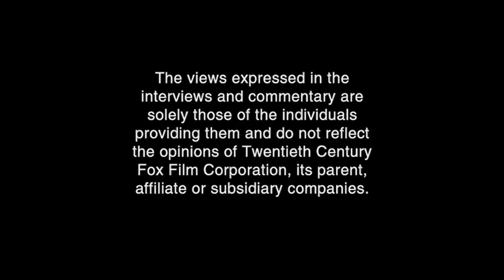Opening to The Simpsons (Season 10, 1998-1999) 2007 DVD (Disc 1)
NO COPYRIGHT INFRINGENMENT IS ATTENDED!

1. FBI Anti-Piracy screen
2. Red attention screen
4. 20th Century Fox Home Entertainment logo
5. Menu
5.5 A line from Matt Groening
6. Opening intro

End. All content shown here belongs to Gracie Films and 20th Century Fox Film Corporation/20th Television.